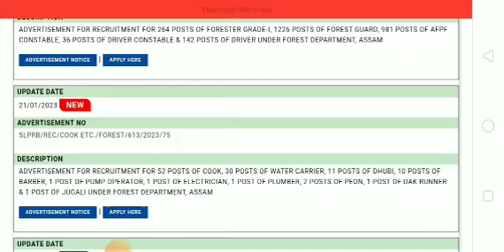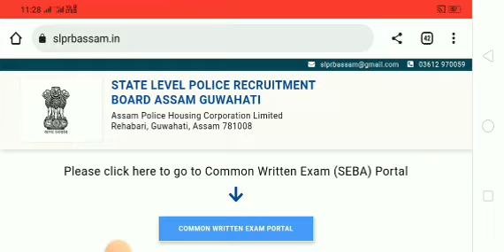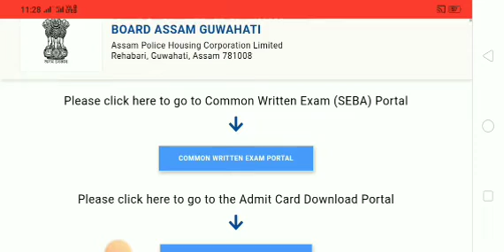Forest Guard Apply Online Date Full Details 2023 | Himanta jobs news 2023